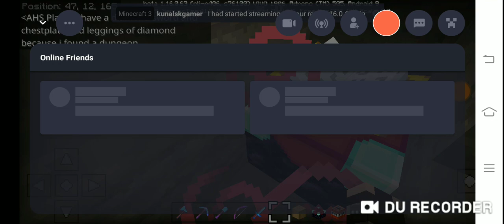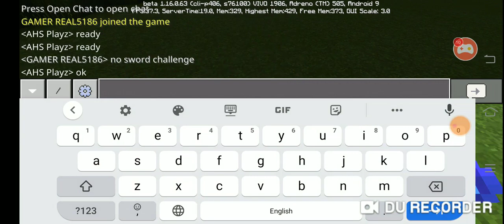Minecraft UHC But I secretly used creative mode ft.Gaming Playz Bangla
Sorry gaming playz Bangla.
Playing-Minecraft Pocket edition